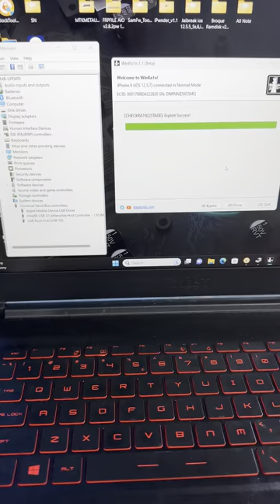Jailbreak iPhone 6 with winra1n on Window 100% Ok